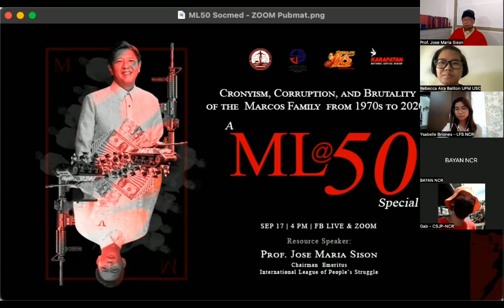Martial Law Noon, Urban Militarisasyon Ngayon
Paaralang JMS Webinar on September 17, 2022